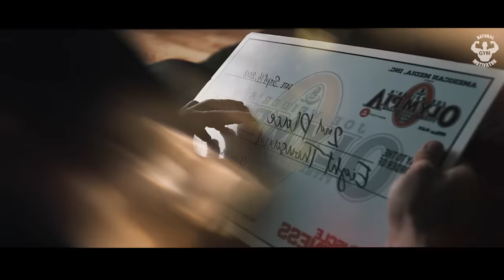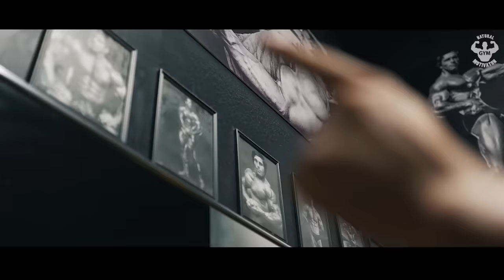ALONE 😞 FITNESS MOTIVATION - 2020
If you enjoyed this video and it has motivated you, please share and like it. It really helps the video to be seen by others. I can't tell you how grateful I am for the support.

Credit
Chris bumstead
Gym Shark
Obi Vincent
Steven Cao
Gabriel Levan
Sam kold

Natural Gym Motivation is a channel for amazing fitness and workout motivation, original videos and Education video on fitness.

We make these videos to motivate people and inspire them for a better workout. We do own the clips and music we use in most cases. Our understanding is that it is in correlation to Good Use, however, given that it is open to interpretation, if any owners of the content clips would like us to remove the video, we have no problem with that and will do so as fast as possible.